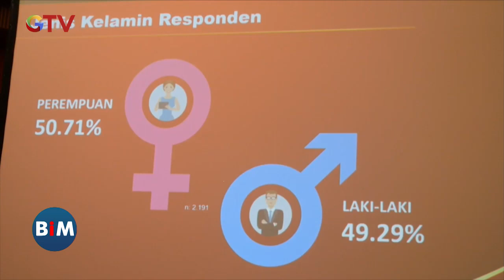Telesurvei Ipsos: Ganjar Pranowo Bersaing Ketat dengan Prabowo - BIM 19/07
Saksikan info berita terkini di:
Buletin iNews Pagi: Senin – Jumat Pukul 03.45 WIB
Buletin iNews Siang: Setiap Hari Pukul 10.30 WIB
Buletin iNews Malam: Senin – Jumat 01.00 WIB
Buletin iNews: Senin – Jumat 12.00 | 14.00 | 00.00